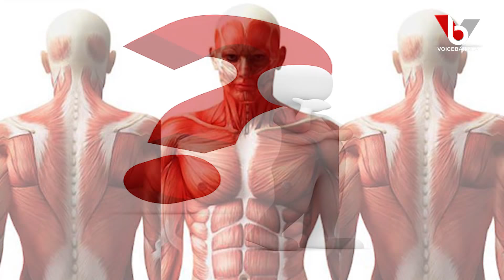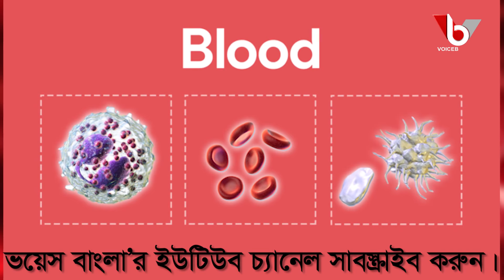আপনি জানেন কি? voice bangla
আপনি জানেন কি?How Much Blood  in the Human Body?